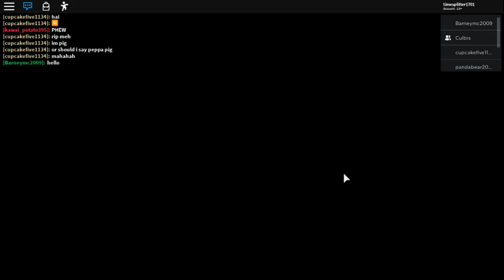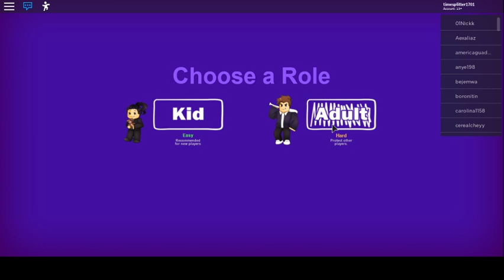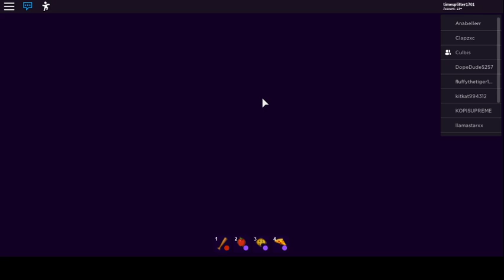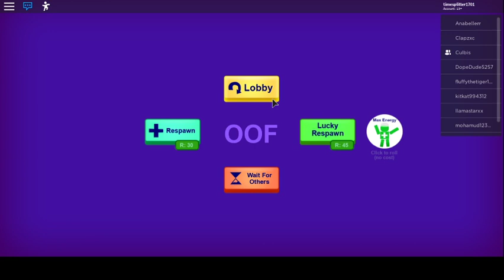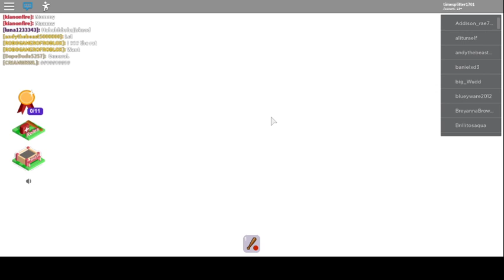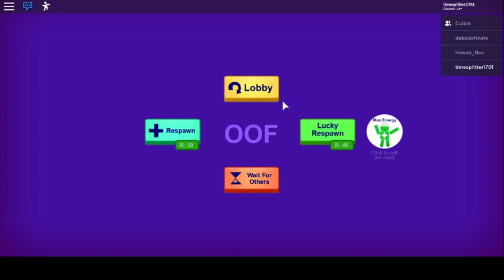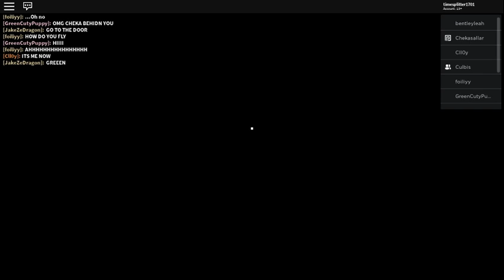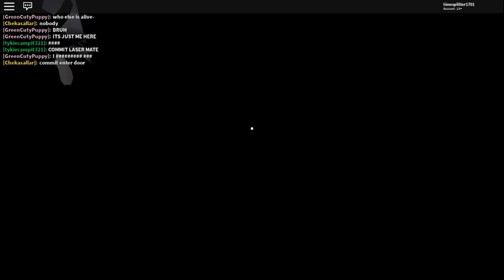Playing Roblox With a Friend